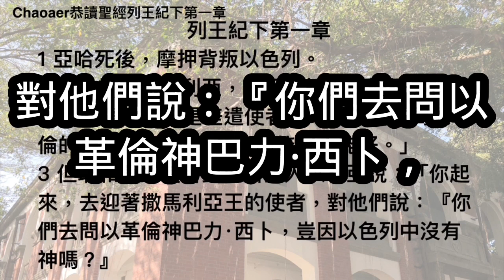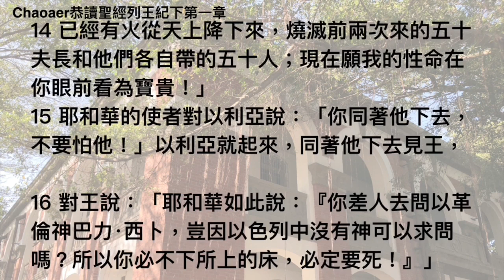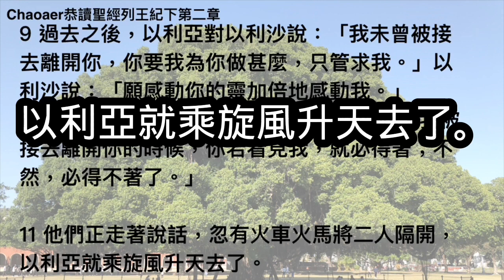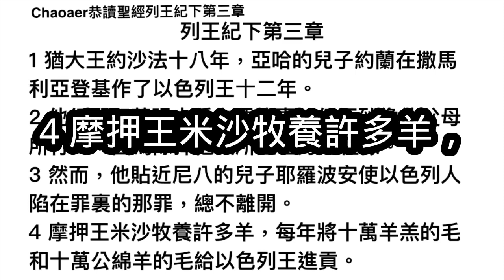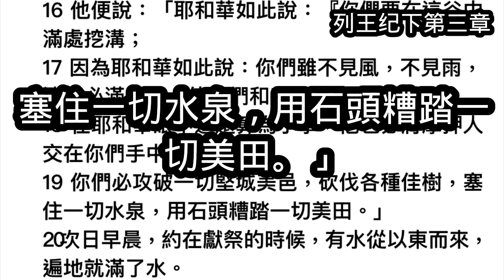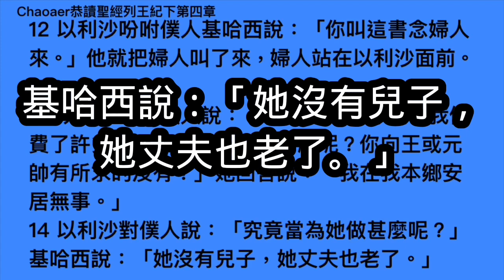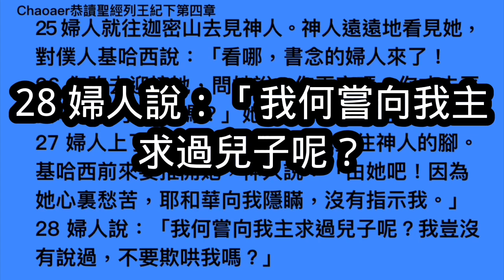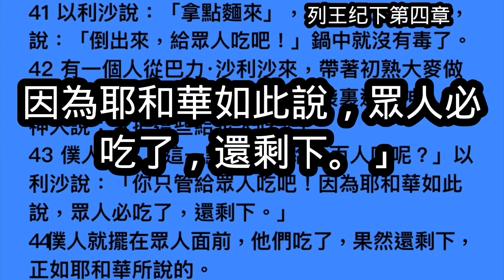4月11日朗讀聖經列王記下1,2,3,4章(一年讀完整本聖經）